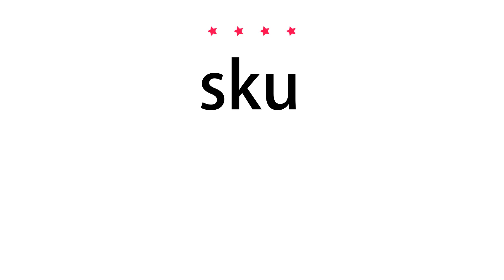How to pronounce sku - Vocab Today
The pronunciation of the word sku in Amercian accent is demonstrated in this video. If the word is from another language, such as brand name, it will be pronounced in its original language. Based on the word frequency, this is of 4 stars difficulty.